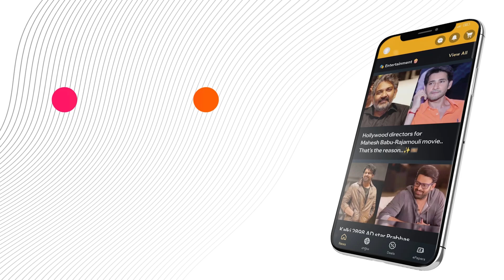DTHSignal Weak During Rain? Try These Tricks for Full Signal!